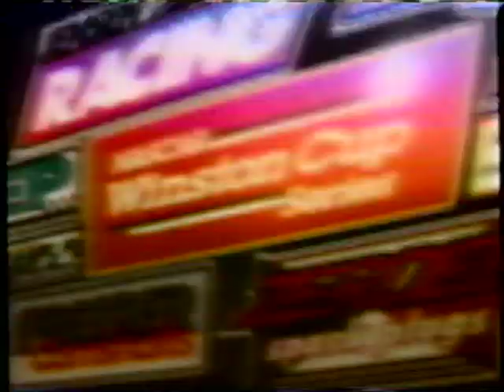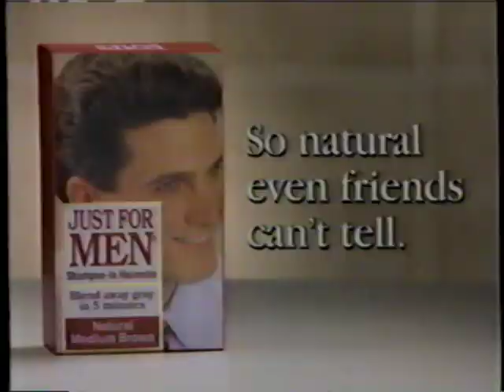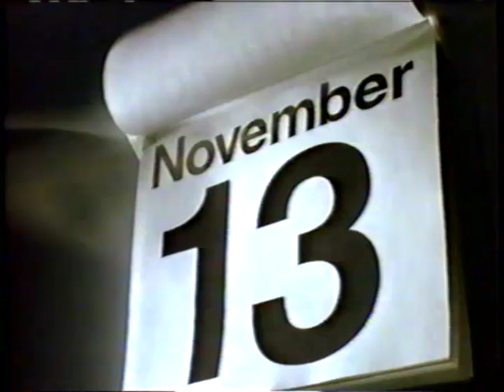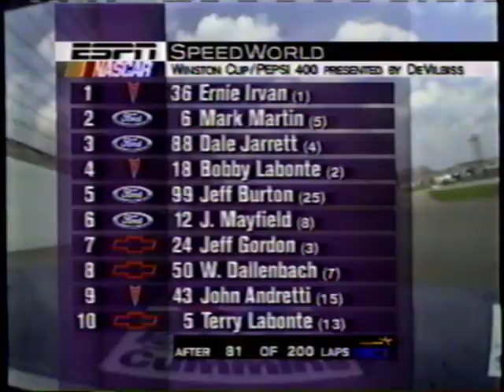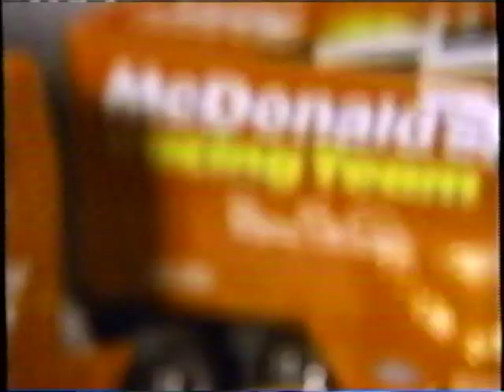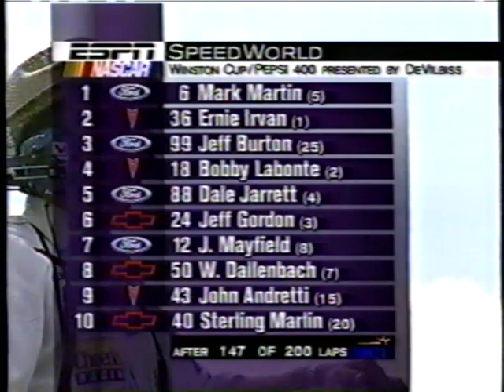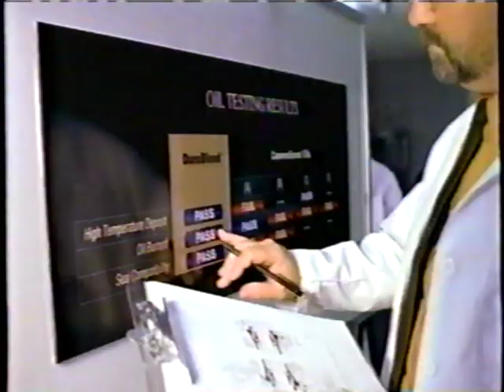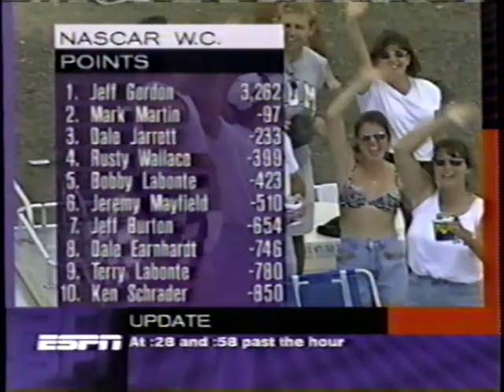1998 Pepsi 400 Presented By DeVilbiss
As Jeff Gordon continues his march for the Winston cup for 1998 he's also chasing history as one of several to ever win 4 consecutive wins in a row but to do it he will have to challenge the field at Michigan can jeff grab his 4th straight win and add on to his points gap or will his closest rival for the cup Mark Martin win his 5th at Michigan